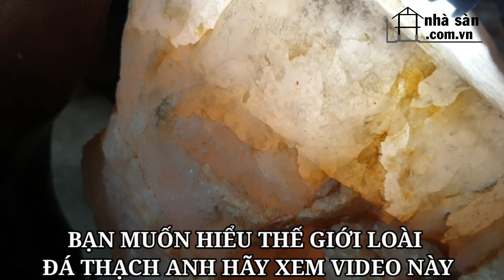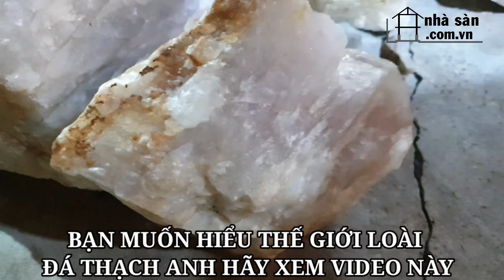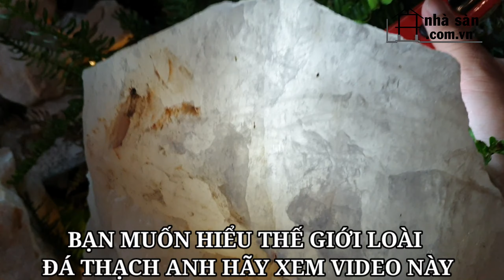Bạn Muốn Hiểu Thế Giới Trong Đá Thạch Anh Hãy Xem video này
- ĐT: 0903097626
- Địa Chỉ Xưởng: Buôn Jun, Hồ Lăk, huyện Lăk, Đăk Lăk.
- Địa Chỉ Kho: 17 ĐT 743C, Kp. Đông Tân, P. Dĩ An, Tp. Dĩ An, Tỉnh Bình Dương.